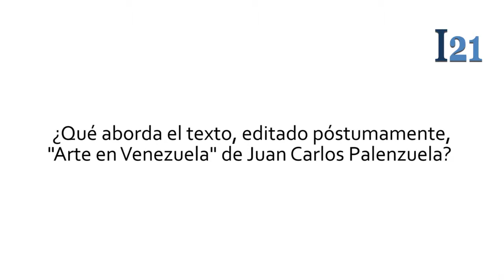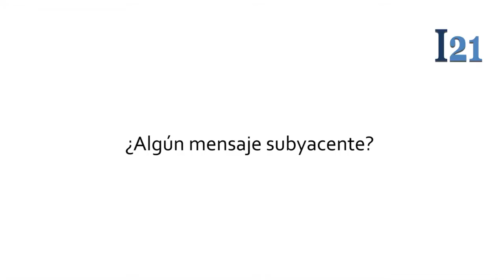Arte en Venezuela es un libro para la reconstrucción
El curador e investigador Félix Suazo junto al artista plástico Luis Molina Pantin explican a Informe 21 que la edición póstuma del texto Arte en Venezuela, publicación que completa la trilogía de crítica e historiografía contemporánea de Juan Carlos Palenzuela, ofrece una mirada del arte venezolano en un lapso que va de 1980 a 2005.

El libro recoge las prácticas que sentaron base de los nuevos recorridos y lenguajes de nuestros artistas; el video, la instalación, el performance. Hay una clave central para entendernos indica Suazo. Asimismo, Luis Molina Pantin señala que es muy importante respaldar internacionalmente nuestra producción artística. "...No es un libro sobre el pasado... es un libro sobre el futuro... para después de la pesadilla, para la reconstrucción...".